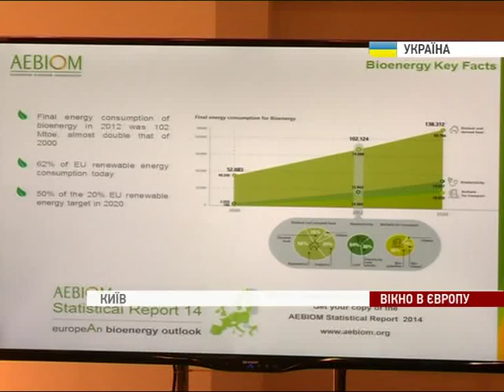ЄС заявляють про готовність імпортувати біомасу з України. \\ EU to import biomass from Ukraine.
Український потенціал із виробництва біопалива вдесятеро більший за нинішні потужності: в ЄС заявляють про готовність імпортувати біомасу з України. \\ Ukrainian potential of biofuels is ten times larger than the current capacity; the EU declares it is ready to import biomass from Ukraine.